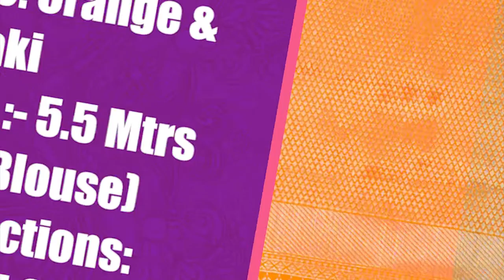Festive Wear Kanjivaram Silk Sarees in Amazon | kanjivaramsaree | Online Shopping | Nidhi Co Trends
01.VARKALA SILK SAREES Women's Kanchipuram Silk Blend Saree With Blouse Piece
Price:1699/-

02.Silk Zone Women's Kanchipuram Silk Saree With Blouse Piece (MB0004_Multicolor)
Price:799/-

03.Varkala Silk Sarees Women's Banarasi Katan Silk Saree With Blouse Piece
Price:1999/-

04.VARKALA SILK SAREES Women's Kanchipuram Silk Blend Saree With Blouse Piece
Price:1699/-

05.VARKALA SILK SAREES Women's Banarasi Silk Saree With Blouse Piece
Price:1999/-
fashion trending sarees
shoppinglinks
shoppinglink
party wear
sarees in hyderabad
silk sarees
traditional sarees
indian sarees
saarees
sarees latest
sarees designs
Kanjeevaram Saree
chiffon sarees
Chiffon Sarees
Thanchoi Silk Saree
sarees online
sarees in india
shoppinglinks
saris
top5
Georgette Sarees
Net Sarees
net saree
fancy sarees
saree shop
party sarees
indian saree
style saree
latest SAREE BLOUSE
choli designs
lehegga sarees
net sarees
wedding sarees
designer sarees
heavy designer sarees
wedding
lehenga saree
lehenga style saree
Chiffon Sarees
Georgette Sarees
Net Sarees
Patola Silk Saree
Kanchipuram Sarees
Kanjivaram Silk
Kanchi pattu sarees
Designer Sarees
lase designs
lehenga choli
wedding dress
indianwedding
Bridal Lehenga
Party Lehenga Saree
Part Wear
Designer lehenga
Lehenga choli
Anarkali lehenga
designer sarees
bridal sarees
latest fashion sarees
fashion sarees
latest sarees
new sarees designs
work sarees
sarees
Kanjeevaram Saree
Bandhani Saree
Chiffon Sarees
Georgette Sarees
Net Sarees
latest saree
silk sarees